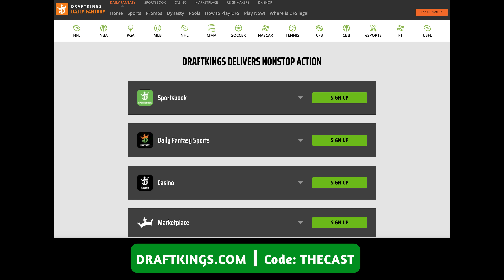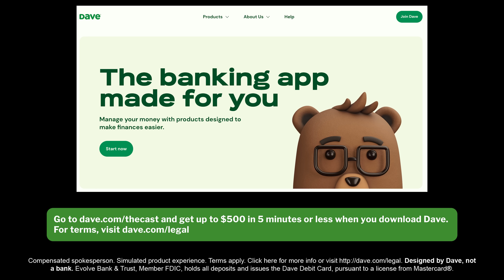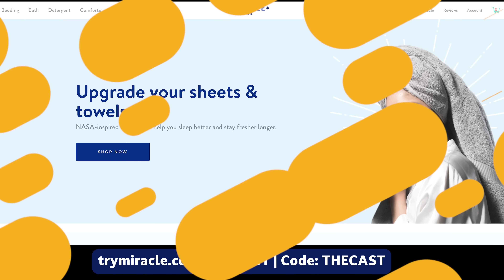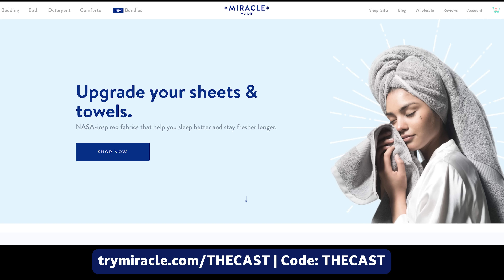The Pete & Sebastian Show - EP 568 "Dr. Scott Cohen" (FULL EPISODE)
Sebastian's co-host from his other cast, Daddy vs Doctor joins the summer hang.  Scott Cohen talks about being a doctor, delivering bad news, and catching the West Nile Virus!

code: thecast

and get up to $500 in 5 minutes or less when you download Dave.

code: thecast

Include details about the issue you are facing as a family that you would like to share with us on air, and we will add you to our caller list.

﹒ Watch Sebastian's latest comedy special, Is It Me?, streaming now on Netflix!